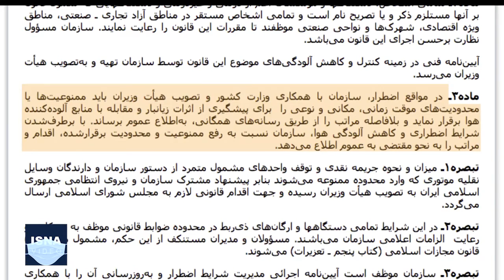تهران در نفس‌تنگی، مسئولان در کشمکش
آذر امسال هوای تهران ۲۰ روز شرایط ناسالم را تجربه کرد؛ یعنی دوسوم کل روزهای ماه. برخی اعضای شورای شهر تهران می‌گویند دلیل افزایش سطح آلایندگی‌ها، سوزاندن مازاد سوخت مازوت پالایشگاه‌هاست. مازوت یا نفت کوره، سوختی ارزان اما بسیار آلوده‌کننده است. البته هزینه مصرف آن از گاز طبیعی کمتر است اما بدلیل کمبود یا افت فشار گاز، بویژه در فصول سرد، از سوی نیروگاه‌ها و صنایع استفاده می‌شود. یکی از معاونان اداره محیط زیست استان تهران می‌گوید امسال هیچ‌یک از مراکز صنعتی و نیروگاه‌ها از مازوت استفاده نکرده‌اند اما معاون سازمان محیط زیست کشور اواخر مهرماه استفاده از این سوخت آلاینده را تلویحا تأیید کرده است.